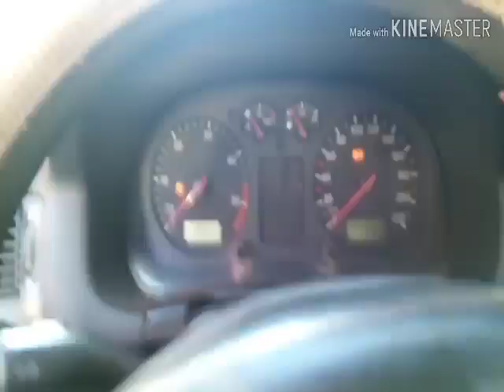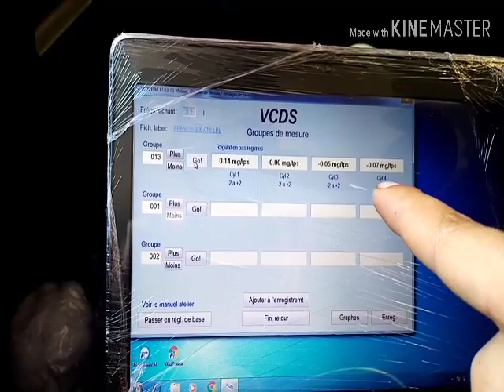VCDS:Teste injecteurs vw golf4 1.9 TDI avec VCDS/كيفية تشخيص حالة البخاخات كولف4